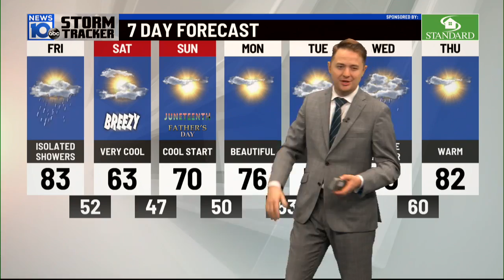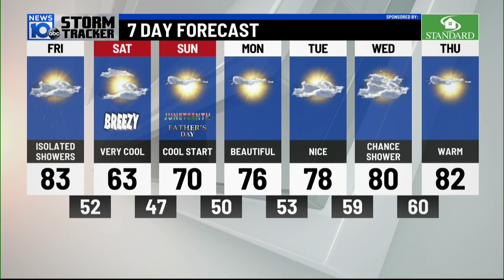6/17/2022: Turning windy and cool as we go into the weekend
If you like the summertime feel, enjoy this afternoon! Because it won’t be around for long… After clouds and a few passing showers late this morning, we will break into the sunshine. Highs will peak in the low 80’s. A steady breeze from the west will prevent it from feeling too toasty.